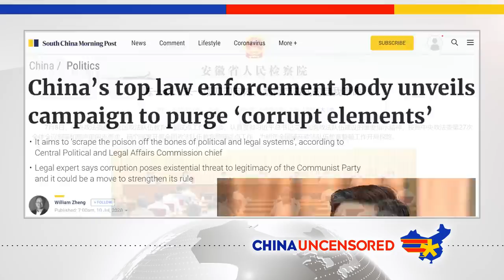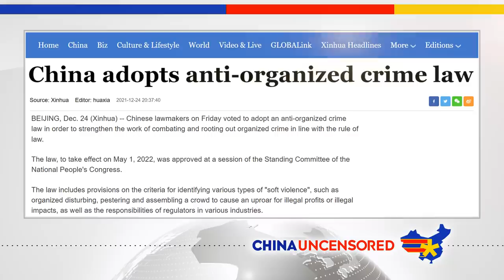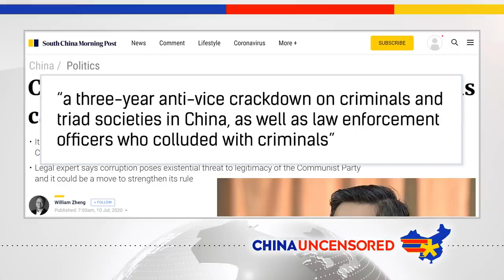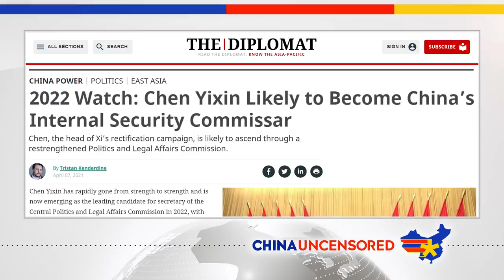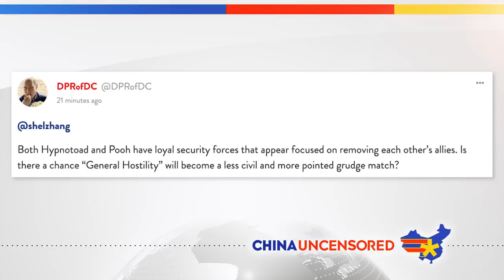Xi Jinping’s MASTER PLAN for Domination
Chinese leader Xi Jinping is hoping to make himself presitator for life—equal parts dictator and president. Xi is locked in a battle for control of the country, especially its internal security apparatus called the PLAC, with former Chinese leader and toadman Jiang Zemin. Watch this episode of China Uncensored for more on Xi Jinping's master plan for domination, coup attempts against him, and why China's police force gets more funding than its military.